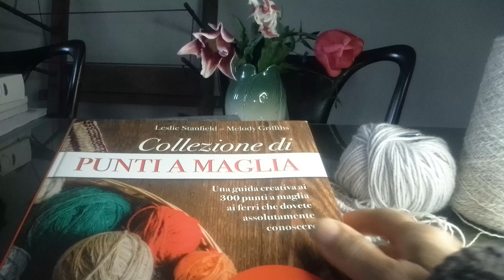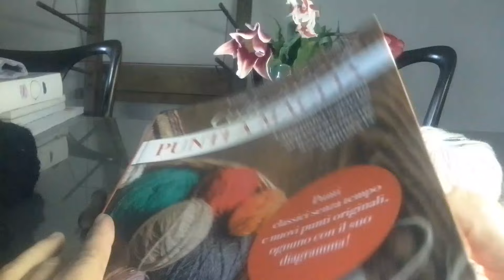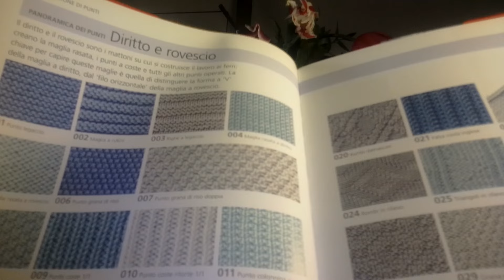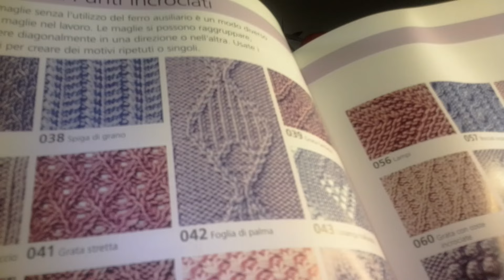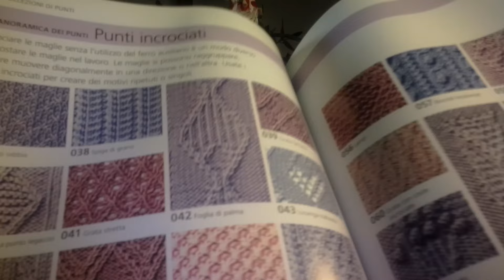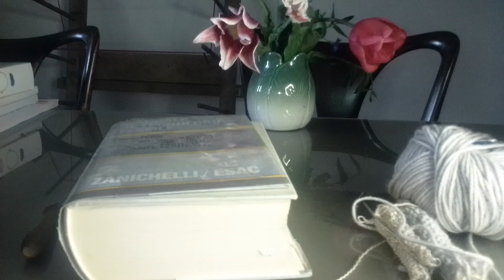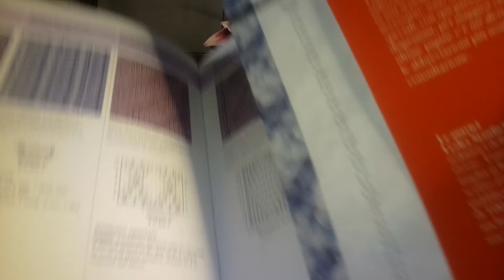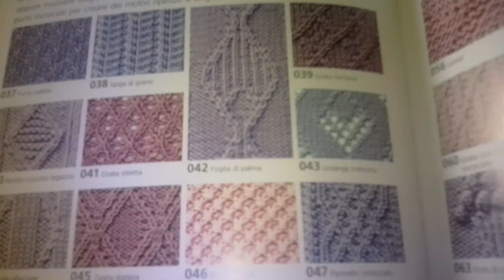maglia tricot 🧶comparazioni tra filati e manifestazione di un punto/motivo📝🙋☕